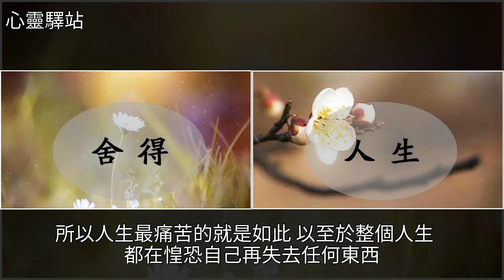人生沒有舍就沒有得，失去的會以另一種方式還給你，[心靈驛站]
人生沒有舍就沒有得，失去的會以另一種方式還給你 [心靈驛站]寧靜,倔強,美文人生沒有舍就沒有得，失去的會以另一種方式還給你 [心靈驛站]寧靜 倔強 美文